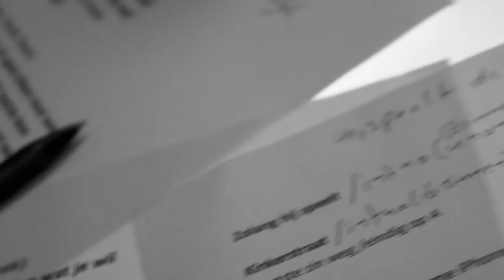Huiskamershows: Engel & Just ft. Jawek Kamstra & Daniël Baay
Marco Martens en Engel & Just slaan de handen ineen voor een viertal huiskamerconcerten in Amsterdam en Hoorn. Michiel van Iersel en Joris Sedee begeleiden de woorden van Macro Martens en gitaristen Daniël en Jawek Kamstra verzorgen de muziek bij Engel & Just. De entree is tien euro en er zijn per concert slechts vijftien kaarten beschikbaar.

De locatie ontvang je per mail na de aanschaf van je kaarten.